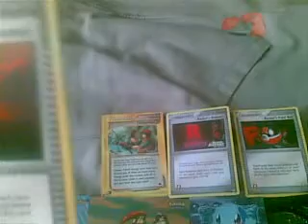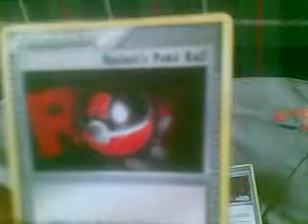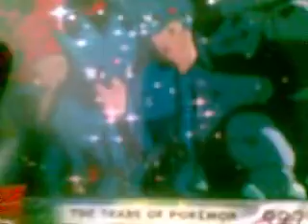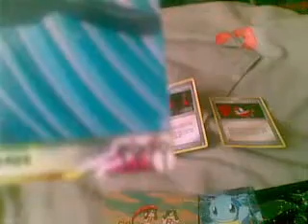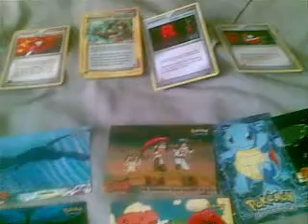Na predaj! Kto by mal záujem? Zberateľské kartičky Pokémon v dobrom stave ...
Ponúkam na predaj, predám tieto - takéto pokémon kartičky v Bratislave a okolí alebo po písomnej dohode cez email, mail a cez SMS ... 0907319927 tak ďakujem hehe!